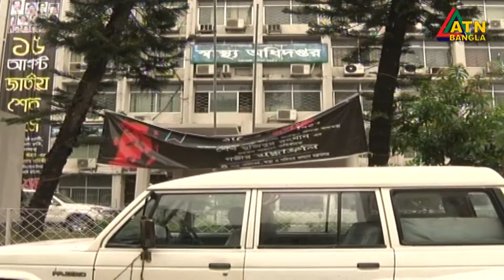এটিএন বাংলা দুপুর ৩ টার সংবাদ । 01.02.2021 | ATN Bangla News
News Presented by- Chaiti Sarwar